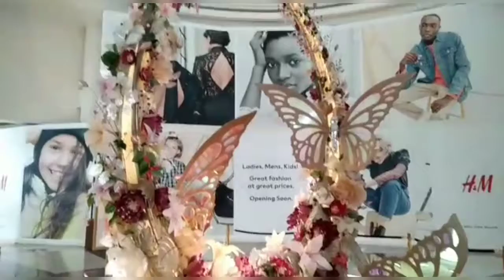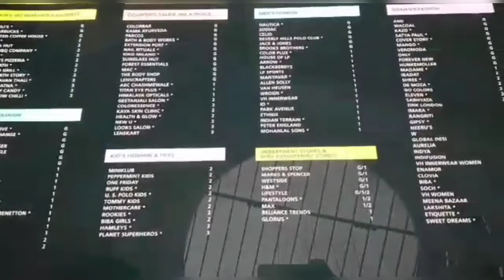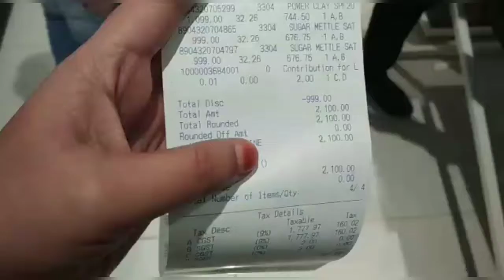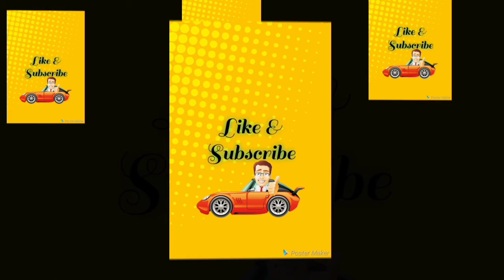EXPLORING PALASSIO MALL|| EVERY BRAND AVAILABLE|| STYLECLASSY|| *NEW*MALL IN LUCKNOW||ROYAL N CLASSY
in this video I am exploring phoenix palassio mall in Lucknow

all the brands are available there
sugar
nykaa
Lakme
coloressence
Maybelline

mostly clothing brands are also there

and surprisingly you will get home Centre and H & M also.

I tried a lot to provide you each n every detail about the mall.

I shoot every single shop to provide you better details

other details you will get in my channel's about section .

PRIYANKA CHATURVEDI